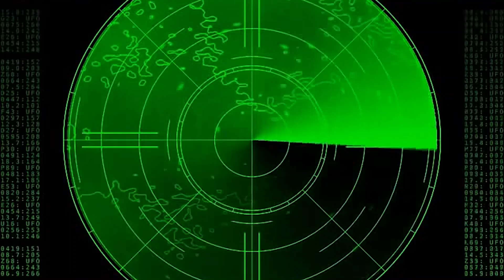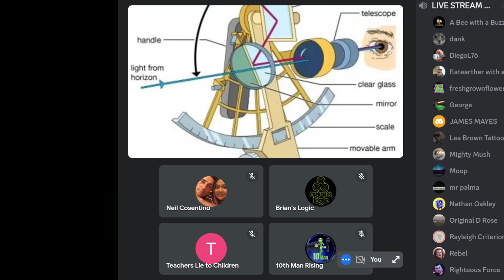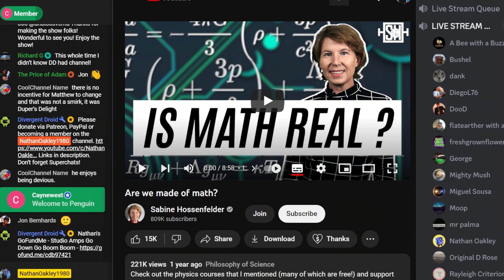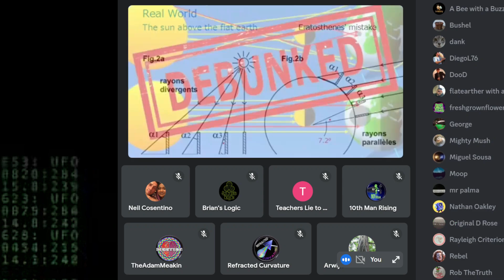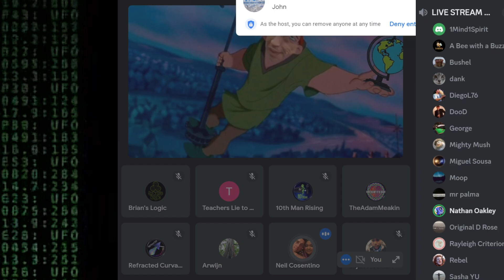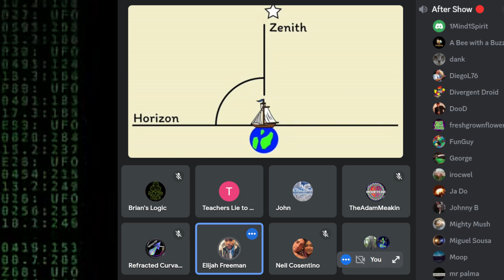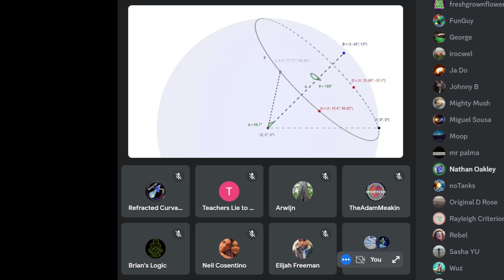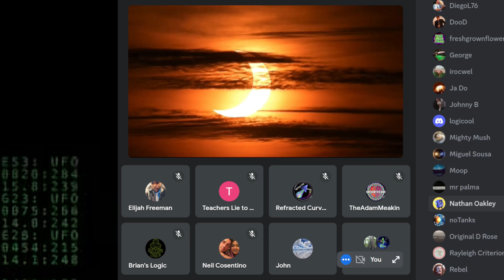Flat Earth Debate 1850 Uncut & After Show Teachers Vs Matrix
Bitcoin
3HjUKrNhZo2secyRF1U726wN6dpicxerKd
Lite coin
MMwe7NSHqyqVSFwri1hFGwKGEsWGD1cSEu
Ethereum
0x9a6f4865de43efba4922f93057373ac60806b0ef
Ripple
rXieaAC3nevTKgVu2SYoShjTCS2Tfczqx